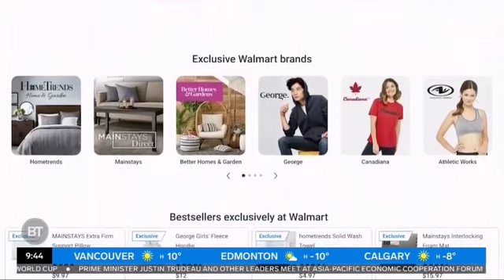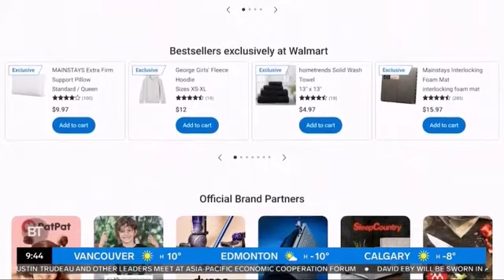Walmart Canada Marketplace on Breakfast Television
Take a peek at a few of our exciting brands that were featured on Breakfast Television.